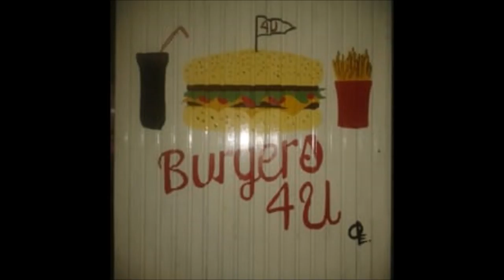Copacabana 4U Hostel Preços, promoções e comentários Reservas Online Reservations